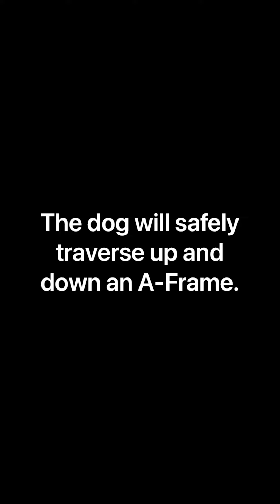A-Frame • Intermediate Trick •